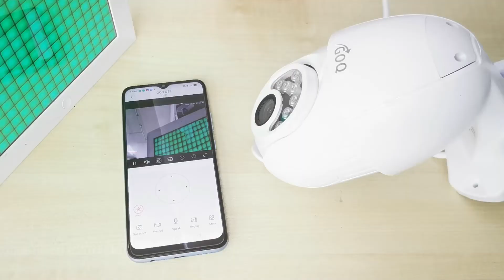GOQ Q58 Outdoor WiFi Camera CCTV 1080P Full Color Night Vision Spot Light + Infra-Red